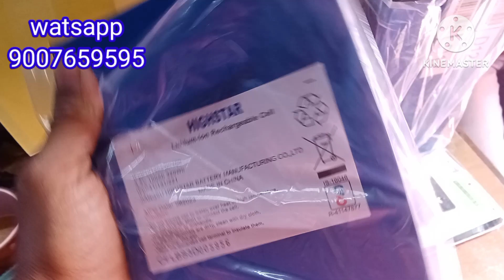12v 100ah solar invertor battery pack raw material to jayanta ghosh(pandua kolkata)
Hello friends
SAGAR EV STORE

Jayanta ghosh dadavai from pandua (kolkata) visited our store at Siliguri isckon mandir road to make his 12v 100ah solar invertor battery pack for which he took it's raw material like prismatic cells bms busbars epoxy sheet etc.

we do deliver all over india by courier services too.